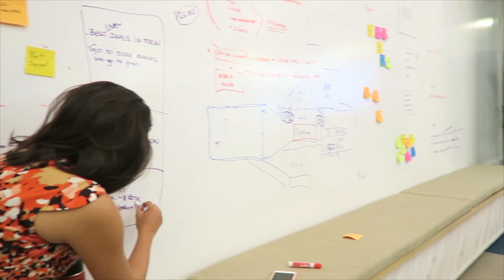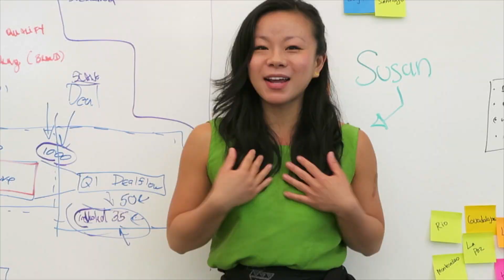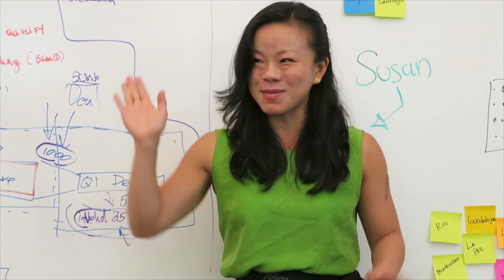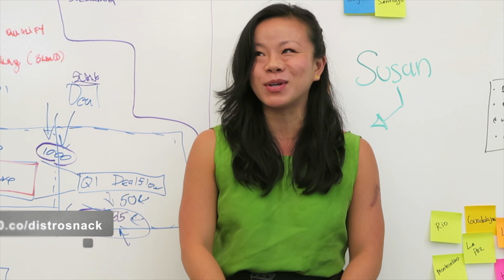Susan nos dice porque no personalizar correos!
Oct 27, 2015 - Junta de equipo de todo el dia, una capsula de Susan Su sobre tips porque no personalizar correos (para tener mejor taza de apartura) y un consejo de como evitar buscar culpables y con eso tener mejores equipos!